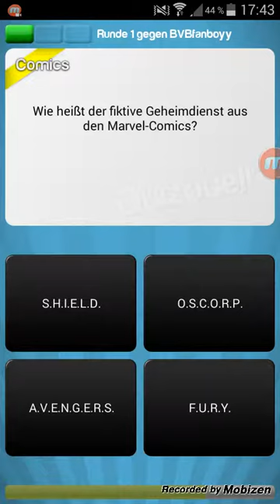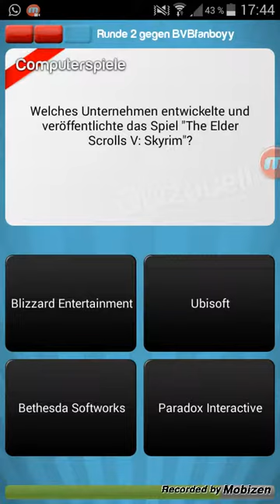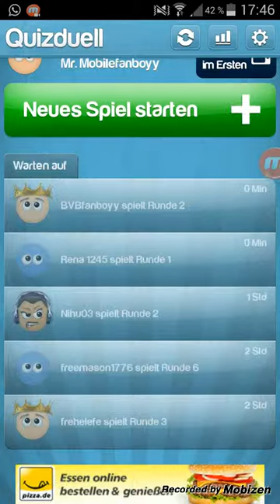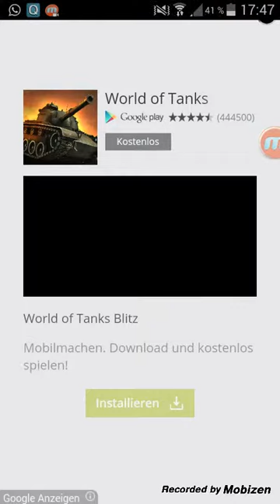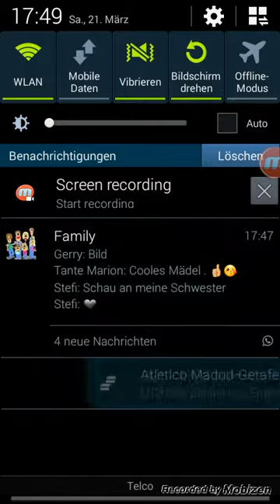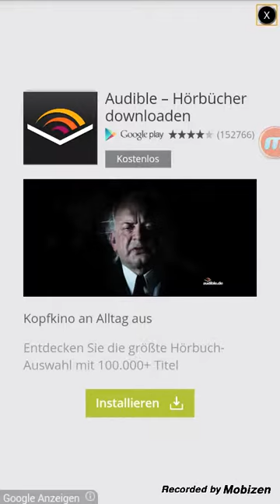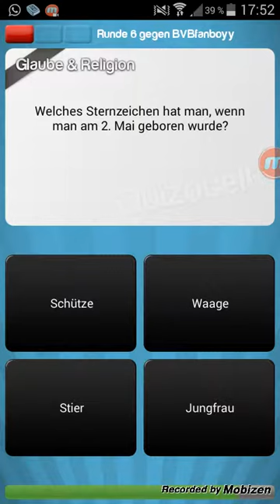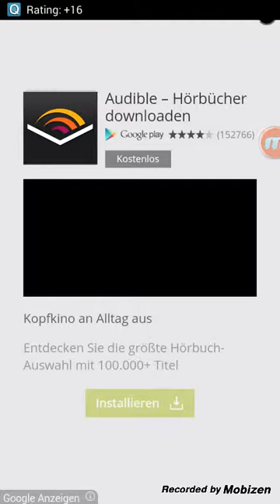Let's Play Quizduell 1